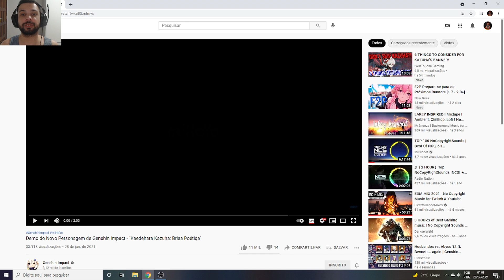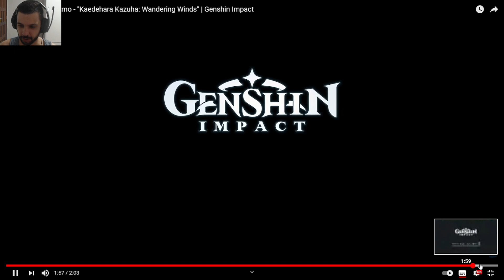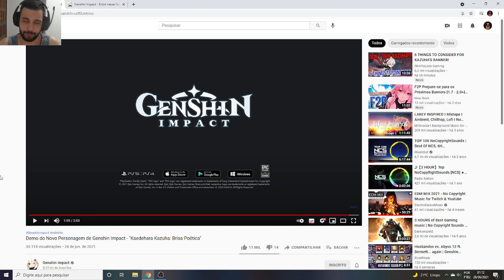NOVO TRAILER DO KAZUHA!!! GENSHIN IMPACT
Memória Ram: 2 Pente Kingston Hyperx Fury Ddr4 8gb (16gb) 2400 Mhz Black
Placa de Vídeo: GeForce RTX 2060 OC 6GB GALAX
HD: 1 TB
Fonte: Thermaltake 600W 80 Plus White Smart Series